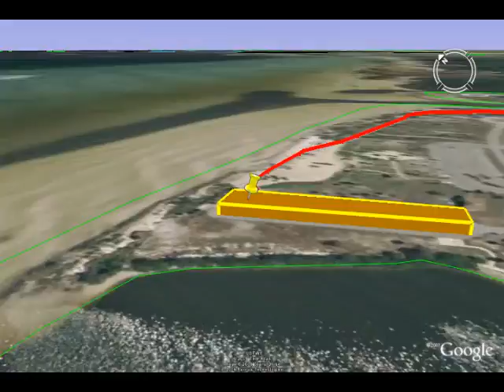FFW 2009 Ruskin Park Run Course